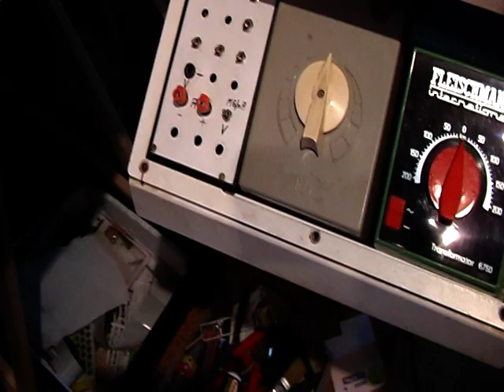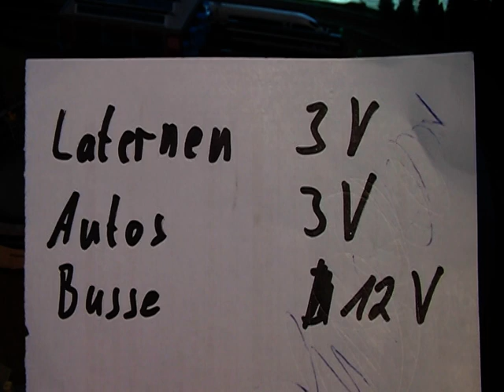Spur N Modellbahn Erklärungen und Weitere Themen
so hier ist der 2. Teil vom Video mit frischen Akku der Kamera,
ich habe auch ein Wunsch erfüllt hoffe das ist ok so :-)
wenn euch das Video gefällt lasst mir doch ein Like da.